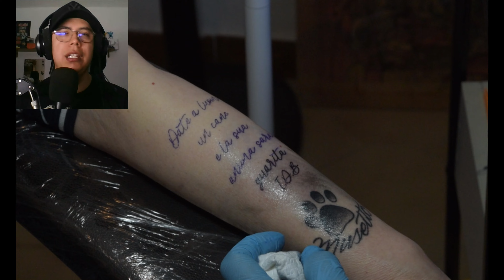TATUAJES DE LA SEMANA hablando de tatuajes